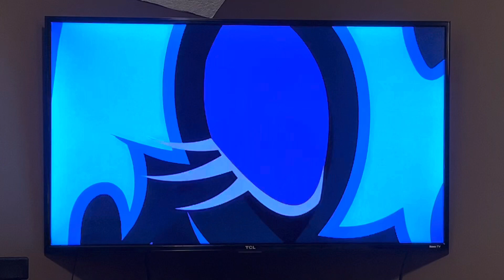My Little Pony: Friendship is Magic: Nightmare Moon Battle (10th Anniversary Special)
Taken from the episodes, Princess Twilight Sparkle - Parts 1 and 2.

Happy 10th anniversary to the Season 4 premiere!